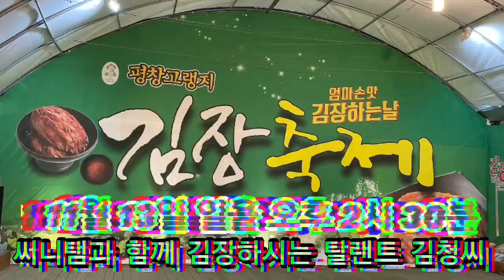평창고랭지 김장축제에 써니탬이 간드아~~~{써니탬TV 실방예고 !2022.11.13.일.오후2시30분}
강원도 평창군 진부면 오대천 김장축제장에서...탤런트 김청씨와 함께 유튜브 실시간방송
합니다.많은 관심응원부탁드립니다.
내일 써니탬TV에서 만나요~~~^^

●써니탬TV ㅡ구독!알람설정!